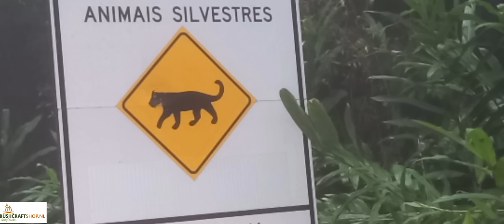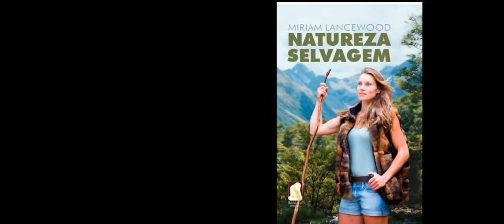Living on a beach in Brazil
This is a documentary about staying 4 months in Brazil, in 2024. Miriam and Peter were on a quiet beach on the Paraty peninsula, between Sao Paulo and Rio de Janeiro. One can only walk to this beach, or go by boat.
This documentary contains information on how to gather local fruit (jackfruit), how to filter water (steripen and lifestraw), the wild insects and animals that live in the house, how difficult it is to surf and how hard it is to venture off into the jungle. Most of the music you hear is Brazilian, in particular 'Forro', (with the accordion) is a popular local music style.

Miriam Lancewood lived with her husband Peter for seven years in the wilderness of New Zealand. They left civilisation in 2010 and walked into the mountains with not much more than a backpack. They roamed around like nomads, slept in a tent, cooked on a fire and Miriam learned to hunt with bow and arrow. Their observations and experiences are unique in this technological world.

Since Miriam met Peter in 2006, they have been nomadic and lived and traveled in many different countries. At present they are in Brazil.

Miriam's memoir 'Woman in the Wilderness', became an international Bestseller, translated into 6 languages. In 2020 the sequel 'Wild at heart' came out, and in 2023 she co-edited a new publication called 'Wilder Journeys'.

If you'd like to be informed when Miriam and Peter host another course, publish a new book or have news that's worth sharing, please fill in your email address via this link.